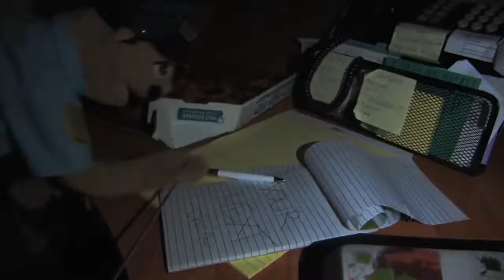SML Movie Chef Pee Pee Quits! Part 5 Part #2